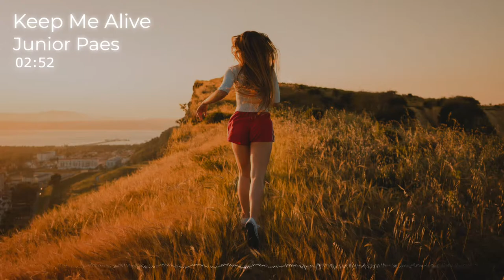Keep Me Alive - Junior Paes | Tropical House [No Copyright Music]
🎵TRACK INFO
Title: Keep Me Alive
Artist: Junior Paes
Genre: Tropical House
Mood: Bright